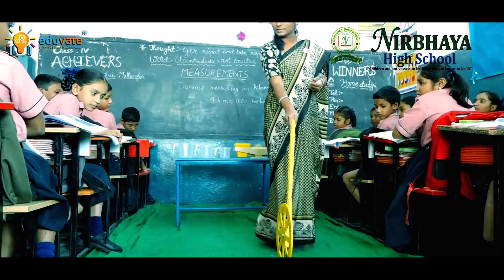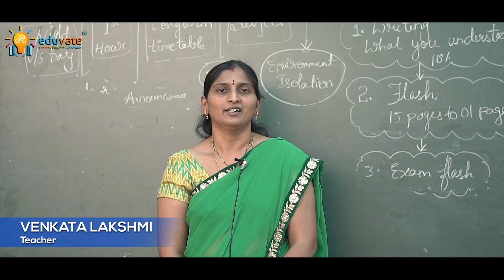How Eduvate contributes in Building a Tech Savvy Future for Nirbhaya high School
Eduvate and nirbhaya high school joined hands to introduce the concept of robotics to children and the school aimed to create a tech-savvy future. The first step was to integrate technology with the curriculum, and with the help of eduvate, it was made possible.

By introducing robotics to the curriculum, the Nirbhaya school will be able to provide a better education for the students. Robotics helps increase the student's interest in the subjects and introduce them to a field that will help them immensely in the future. Nirbhaya and eduvate hope that this collaboration will help them reach their goal of transforming the students into tech-savvy individuals.

Eduvate Robotics curriculum & kits are innovative and engaging. The Robotics curriculum is designed to build critical 21st-century competencies like computational thinking, robotics, and technology integration for students. Eduvate offers robotics for all ages and abilities.